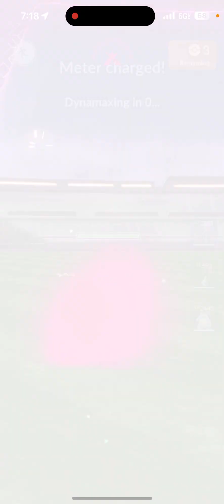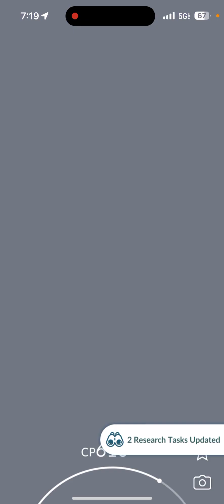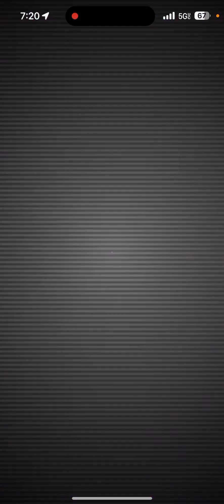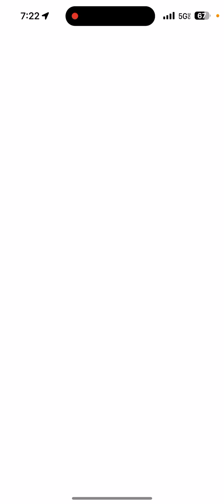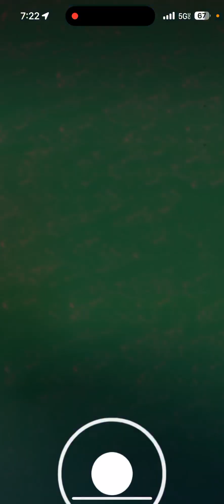2 dynamax Scorbunny & Grookey I got a 93-91iv for both so Maybe 89iv for 1?✅